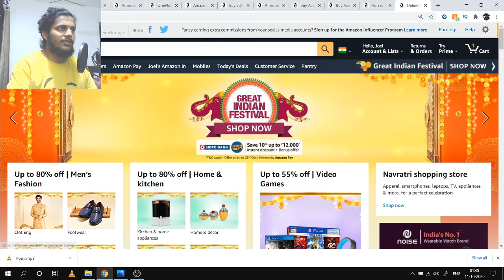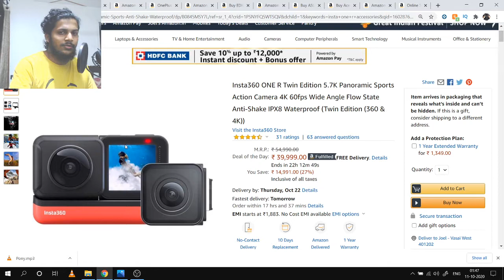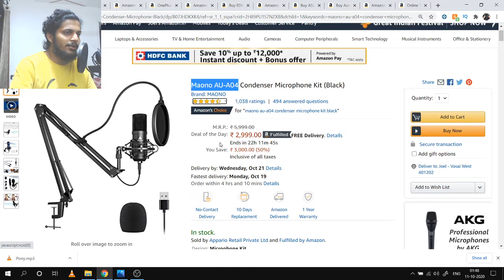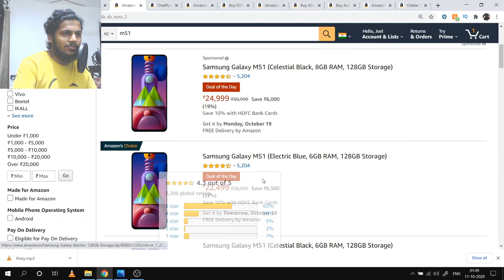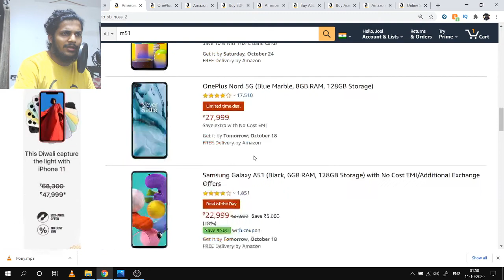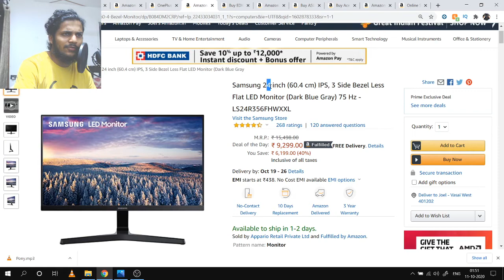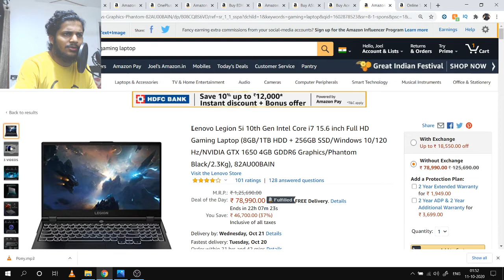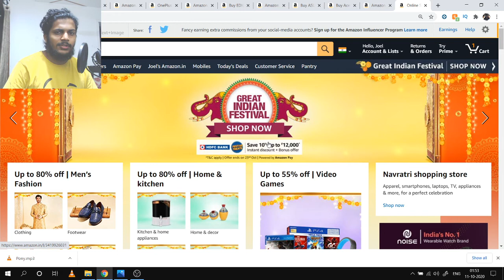TOP 10 BEST AMAZON DEALS!!! ( GREAT INDIAN FESTIVAL OFFERS )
ALL the links here

Zoom H1n

Best Bluethooth earphones

Lenovo Legion

ALL BEST/MY EQUIPMENT IS LISTED HERE :)
HTC RE (Waterproof Adventure Camera)

My Bluetooth HeadPhones with 40 hrs battery!